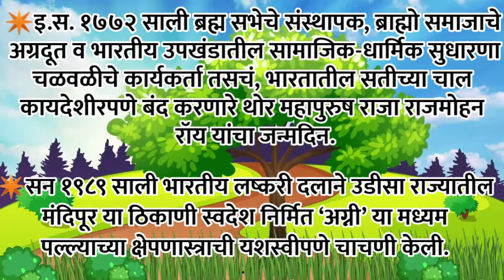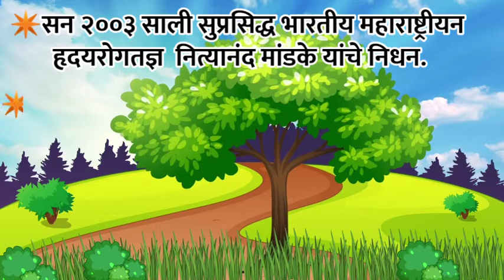आजचा सुविचार आणि दिनविशेष ।। Good Thought And This Day In History.22 May